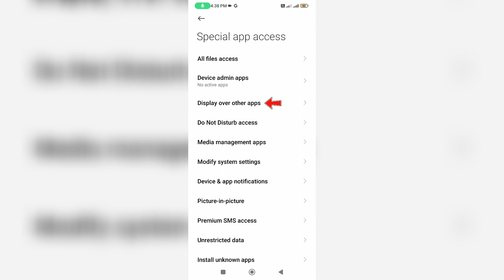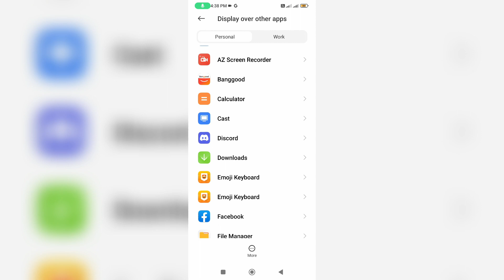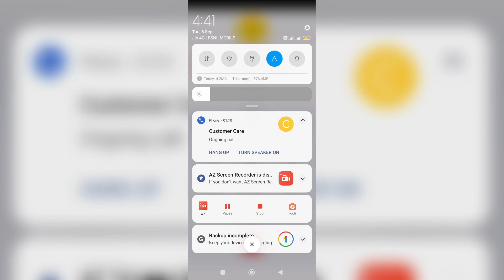Fix phone is displaying over other apps notification | disable display over other apps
This tutorial is about how to fix phone is displaying over other apps notification problem.

Here i show the steps by using my xiaomi mi 11i 4g android mobile,and which is have the operating system of 2023 released miui 13.

Some other vivo models are vivo y01,vivo y11,vivo y20,vivo y15s and vivo y21.

This same issue may be occurs while using the jio phone next,games,messenger and dialpad.

This video has english subtitle at same time you can translate to tamil,kaise kare hindi,urdu,bangla telugu,bengali,kannada,sinhala and malayalam languages.

Today i get the following one error notification during my voice call :

Android System

Phone is displaying over other apps

If you don't want Phone to use this feature,tap to open settings and turn it off.

How to solve displaying over other apps notification :

1.One of my subscriber ask to me,how do i remove or stop this message and what is the meaning of this notification?.

2.This is very simple method to hide this notification.

3.So just open your settings menu and goto "Privacy protection".

4.Next you can goto Special permissions - Display over other apps.

5.Now it shows some app names,so here you can locate your display over other app.

6.And simply click to "Disable" it.

7.Once you done this processes and then this problem is solved in permanently.

8.But if you like to enable this feature,just use this same step.